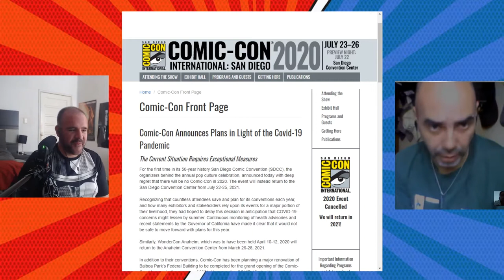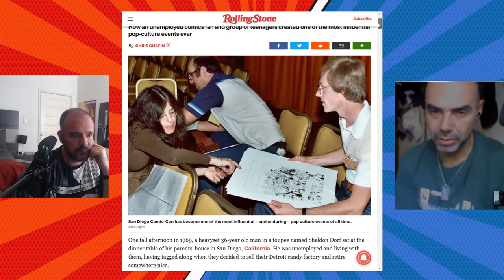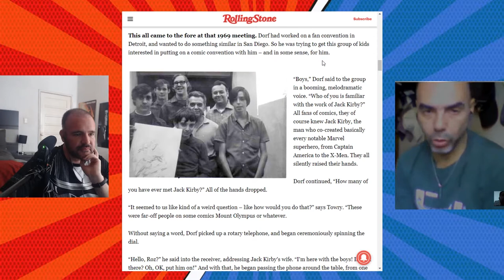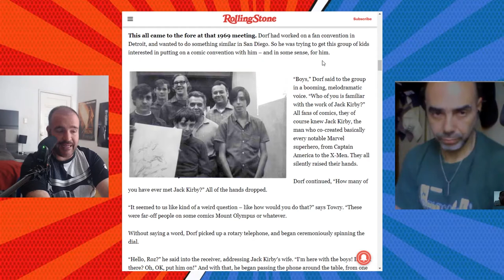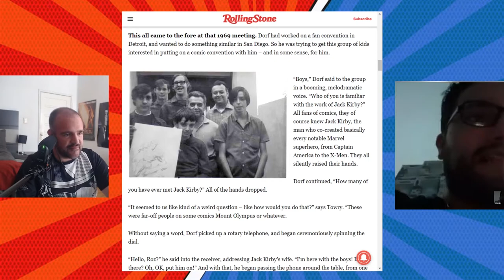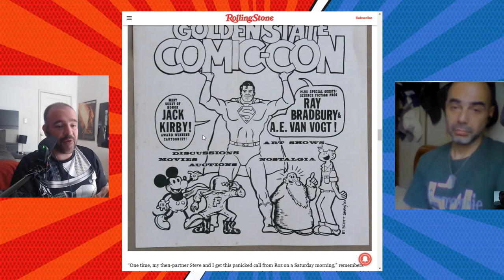BTM 550 - Se cancela la SDCC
Pues eso, se cancela la emisión del 2020 de la San Diego Comic-Con.